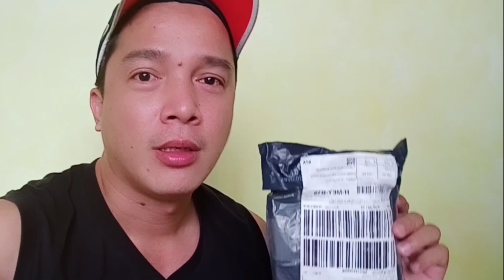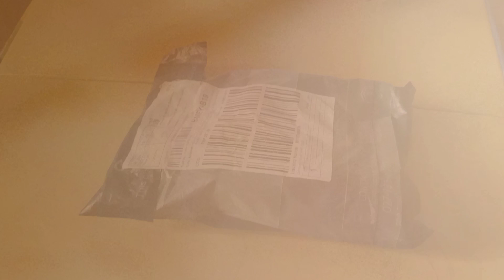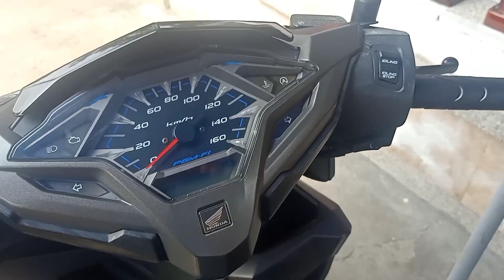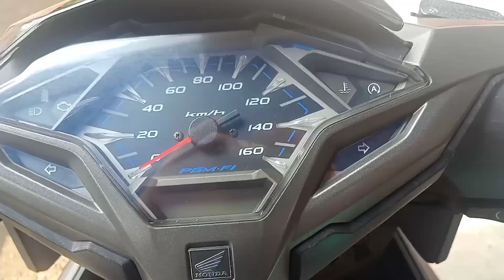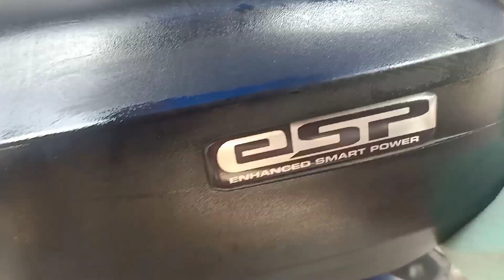armor matte coat review 2021 super effective gamitin mura pa.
The new armor matte coat Removes dirt dust water spot Up to 30 days protection
thank you for wacthing god bless.